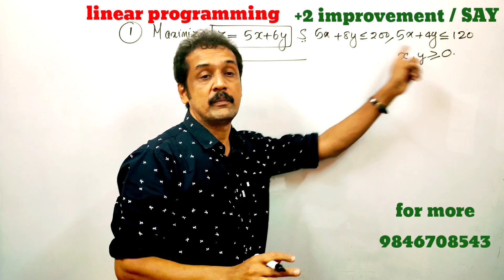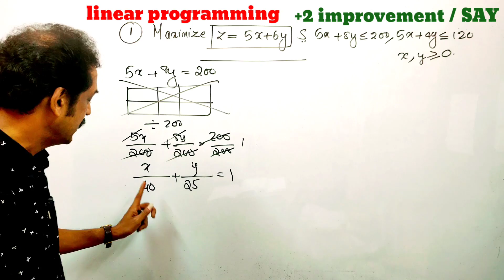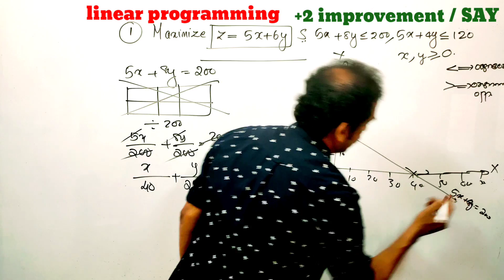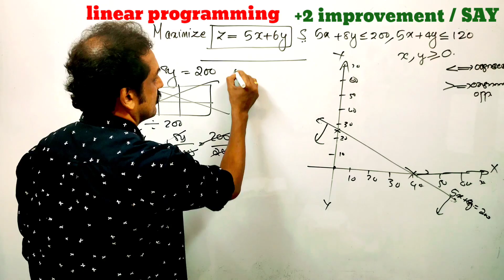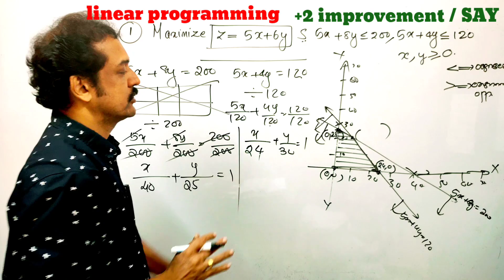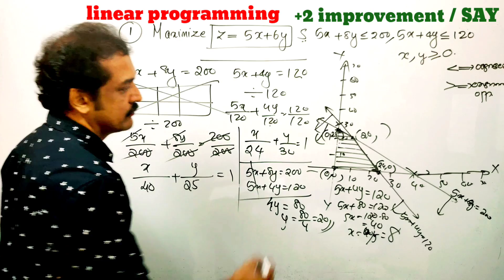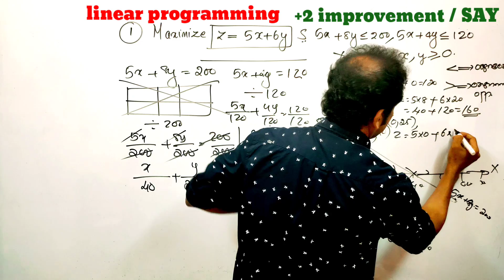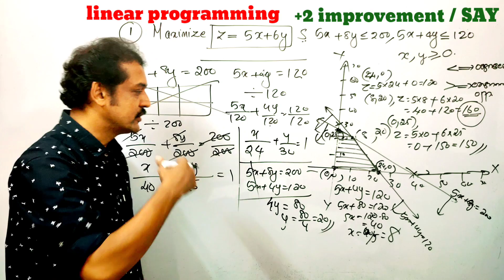plus two mathematics improvement /SAY CLASS | Linear programming | 6 Marks ok...